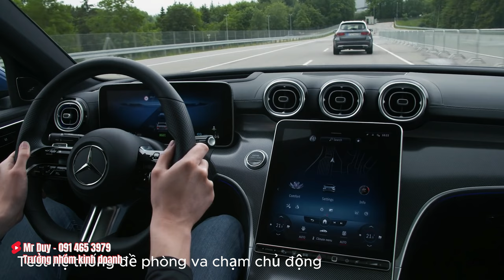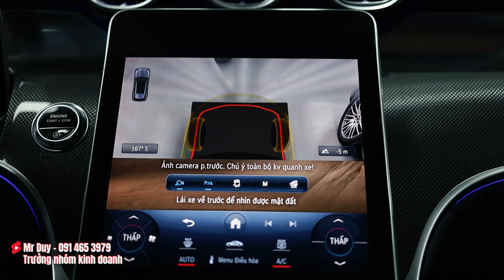Nên chọn Mercedes GLC200 4Matic hay GLC300 4Matic 2024 với giá chênh nhau 500 triệu | Duy Mercedes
Trong video này, chúng ta sẽ cùng tìm hiểu sự khác biệt giữa Mercedes GLC 200 4Matic và GLC 300 4Matic, hai mẫu xe đang được rất nhiều người quan tâm. Với mức giá chênh lệch lên đến 500 triệu VND, liệu sự lựa chọn nào sẽ phù hợp hơn cho bạn? Hãy cùng khám phá về các tính năng, trang bị, và hiệu suất của cả hai mẫu xe để đưa ra quyết định chính xác nhất!

GLC 200 4Matic : 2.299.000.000 VND
GLC 300 4Matic : 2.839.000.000 VND